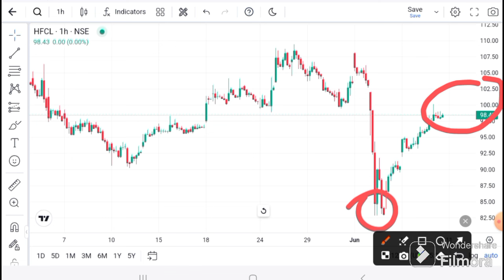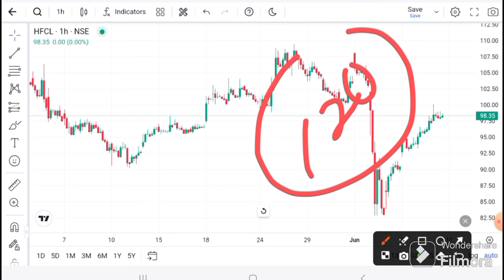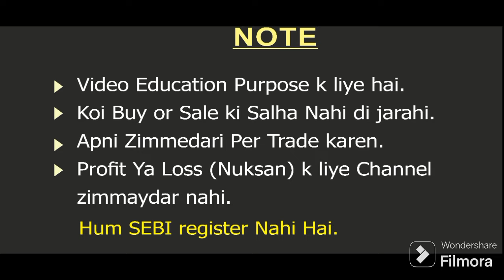HFCL SHARE LATEST NEWS I HFCL News today I HFCL SHARE TARGET | HFCL Technical Analysis